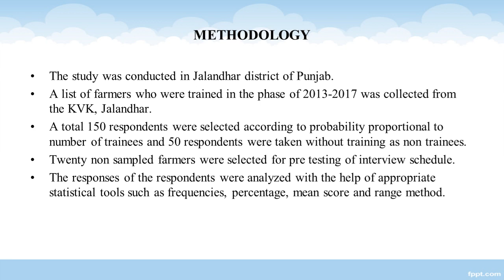95. Sixth National Seminar 2020 presentations: NS20-095